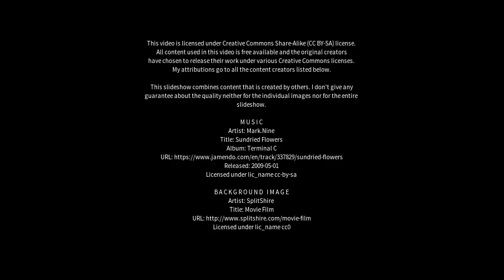Best places to visit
Best places to visit - Fray Luis A. Beltrán (Argentina) Best places to visit - Slideshows from all over the world - City trips, nature pictures, etc.